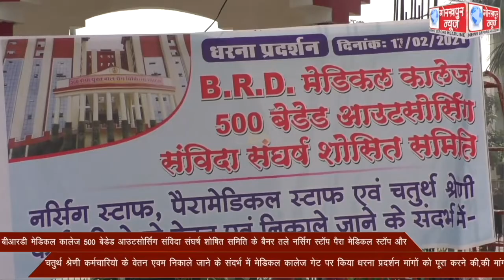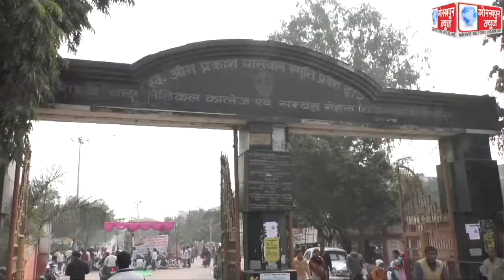बीआरडी मेडिकल कालेज 500 बेडेड आउटसोर्सिंग संविदा संघर्ष शोषित समिति के बैनर तले नर्सिंग स्टॉफ पैरा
बीआरडी मेडिकल कालेज 500 बेडेड आउटसोर्सिंग संविदा संघर्ष शोषित समिति के बैनर तले नर्सिंग स्टॉफ पैरा मेडिकल स्टॉफ और चतुर्थ श्रेणी कर्मचारियो के वेतन एवम निकाले जाने के संदर्भ में मेडिकल कालेज गेट पर किया धरना प्रदर्शन मांगों को पूरा करने की,की मांग